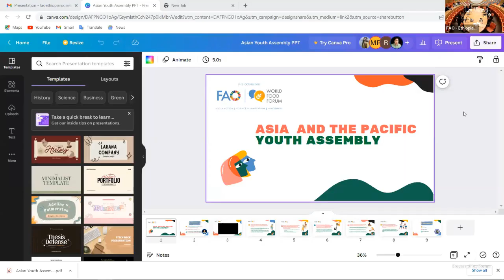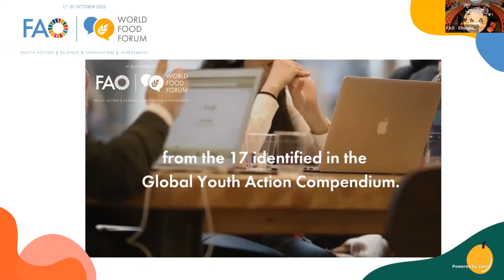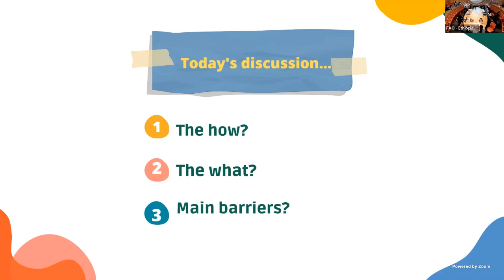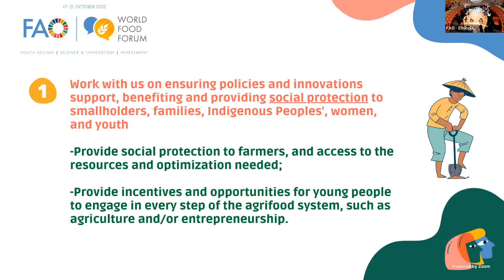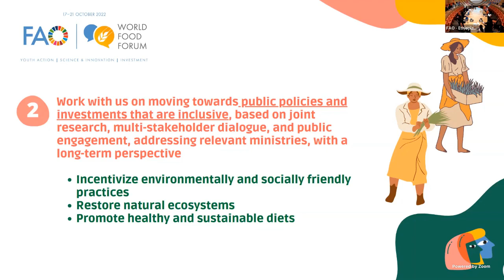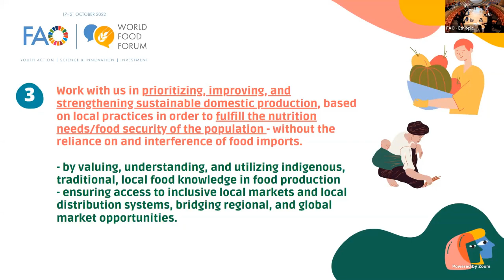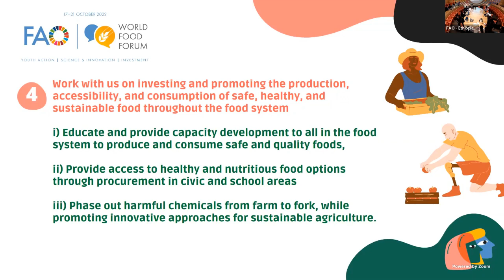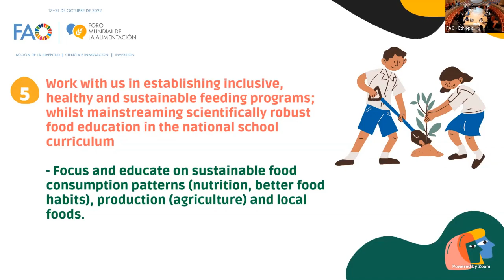Youth Action Assembly Regional Round Tables 1 | World Food Forum 2022 Flagship Event